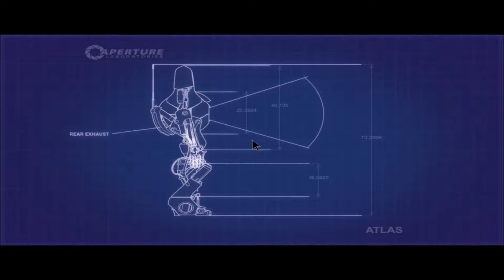FALLING APART | Portal 2 Co-Op Funny Moments! (#19)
As the final test chambers draw near, Sean and I begin to question our humanity as we struggle to figure out WHAT THE HECK TO DO